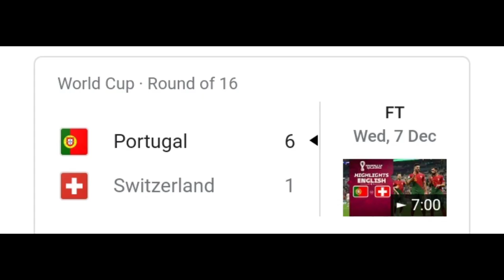Why was Ronaldo benched ?| Why Portugal lost to Morocco ?| Prediction| AnujSportsEdits Rono crying 🥺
hello guys I am Anuj and my channel name is Anuj Sports edit and I edit shorts of football and cricket for the fans of football and cricket and as all of u know doesn't give money to these type of shorts where there is no voice over and camera so this is my first voice over video of match review of Portugal 🇵🇹 VS Morocco🇲🇦 where I have told all the reasons
why was ronaldo benched?

Aur maje krte raho